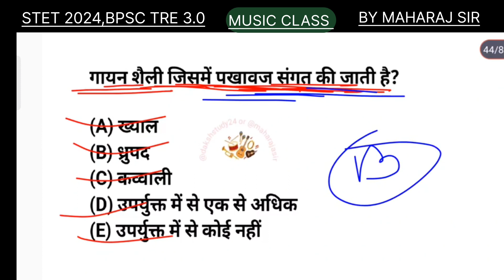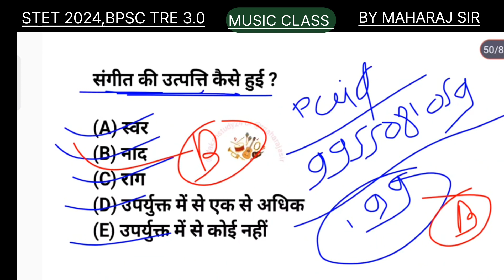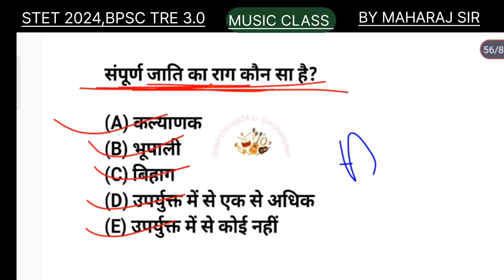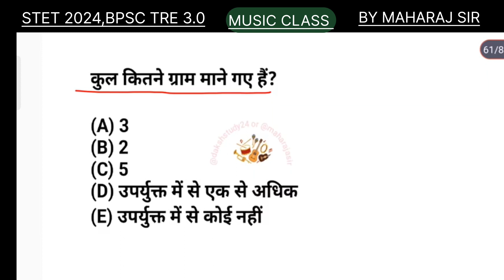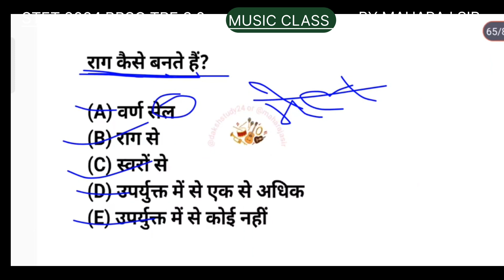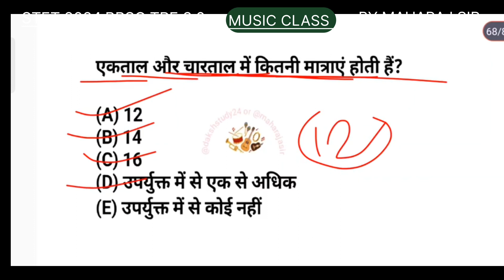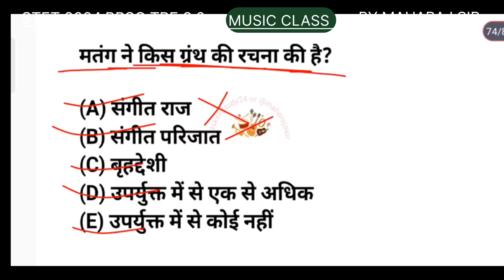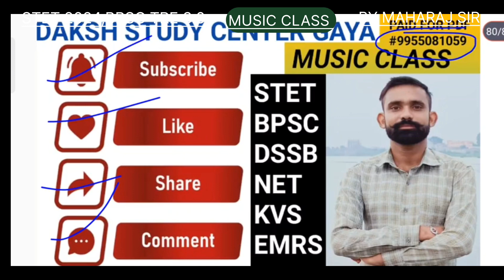||BIHAR STET BPSC MUSIC CLASS||वर्ग 9-12|| PAPER 1 & 2|| 80 mcqs महत्त्वपूर्ण प्रश्न||BY MAHARAJ SIR